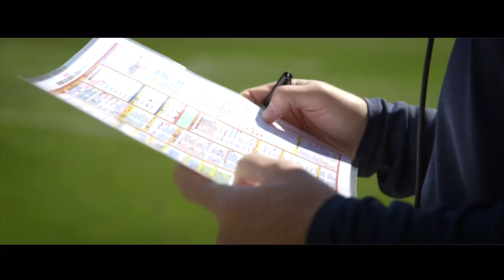Chicago Bears Official 2017-2018 Season Trailer ᴴᴰ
I had to make a new trailer as my other one was taken down for some random reason. Anyways enjoy and Go Bears!